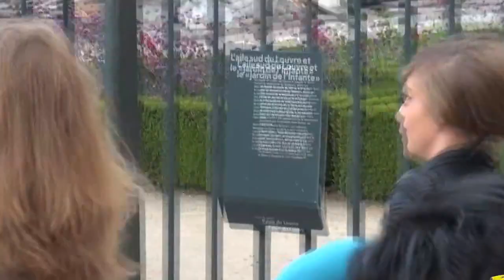Fashion Week Paris 2012-2013 CARA DELEVINGNE.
at Exit Vuitton .